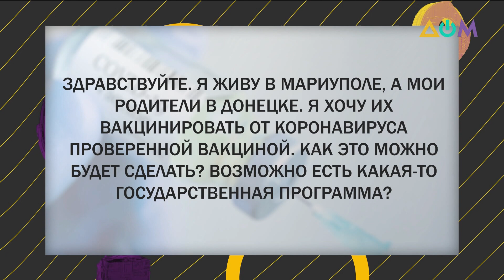Борьба с COVID-19: когда и как будут вакцинировать жителей ВОТ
В Украине активно продолжается иммунизация против коронавирусной инфекции. Когда будут вакцинировать людей с временно оккупированных территорий?
Об этом и не только в программе "5 вопросов на злобу дня" рассказал Александр Заика, руководитель национальной программы иммунизации Центра общественного здоровья Министерства здравоохранения Украины.